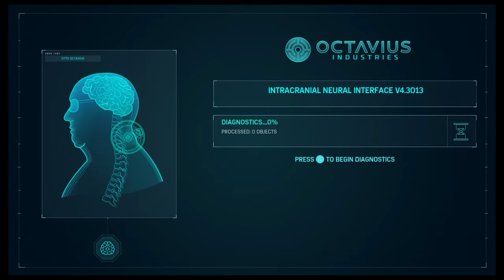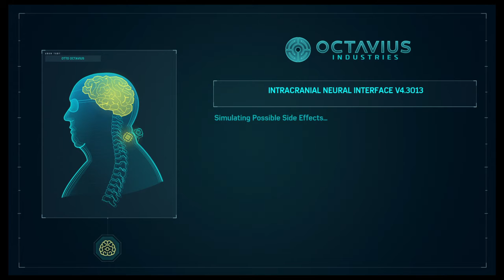Marvel's Spiderman 2018 New Game Plus Walkthrough part 33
A new gaming channel for critically acclaimed video games. Complete Walkthroughs. Need Your Support.